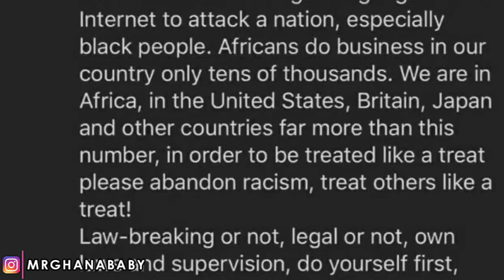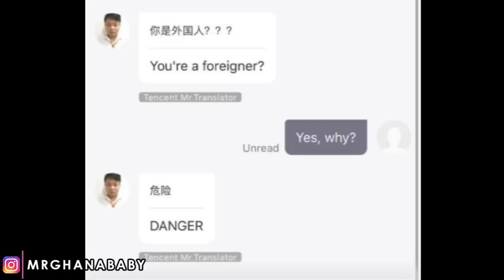China Is Kicking Black People Out Because OF Corona Virus!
We are changing the narratives Of Mama Africa through Youtube videos One Country At Time.We've been to 16 African countries and currently in Ghana!It's Time For Africans To Unite, Embrace their Culture and be Proud of their Roots & Tell Their Own Story!-AFRICA TO THE WORLD